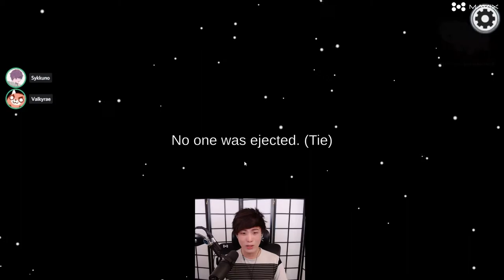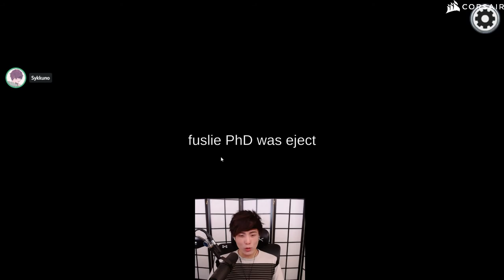Babushka return ft Sykkuno , Valkyrae , Fuslie and friends (full stream)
Sykkuno playing among us full stream from twitch